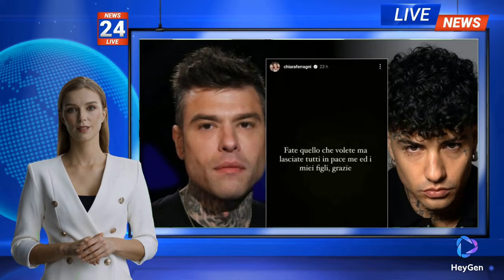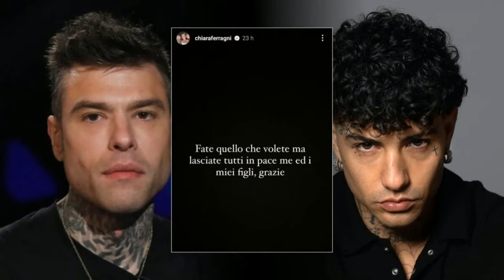FEDERICO LEONE SVELA TUTTO: IL DISSING CONTRO CHIARA FERRAGNI È UNA STRATEGIA?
Il panorama musicale italiano è stato scosso dall'uscita di "Allucinazione Collettiva", la nuova canzone di Fedez che ha messo al centro del dibattito mediatico il suo rapporto con l'ex moglie Chiara Ferragni. Questo brano arriva dopo una serie di eventi che hanno fatto parlare i fan e i media. Tutto è cominciato con il dissing tra Fedez e Tony Effe, uno scambio di frecciatine pubbliche che ha sollevato molti dubbi: si trattava di un vero scontro o di una strategia di marketing per creare aspettativa attorno a un progetto più grande? In parallelo, una soffiata ha alimentato voci secondo cui Fedez avrebbe acquistato stream falsi per gonfiare i numeri dei suoi brani precedenti. La tensione è aumentata fino al lancio di "Allucinazione Collettiva", una canzone che ha messo definitivamente al centro dell'attenzione il dissing più personale della carriera dell'artista, quello rivolto alla sua ex compagna, Chiara Ferragni.

La reazione di Chiara Ferragni
Poche ore prima dell'uscita del brano, Chiara Ferragni ha anticipato ai suoi follower il contenuto della canzone, definendola una "finta canzone romantica". In un post sui social, l'influencer ha dichiarato: "Questa sera non uscirà l'ennesimo dissing che ha intrattenuto molto, ma una finta canzone romantica, priva di sincerità. Un palese tentativo di sfruttare il momento". Ferragni ha poi sottolineato come questo brano arrivi in un periodo particolarmente difficile per lei, dopo dieci mesi di battaglie legali e personali con Fedez. Ha chiesto di essere lasciata fuori da questi giochi mediatici, rivelando la sua stanchezza per gli attacchi ricevuti e per le voci infondate che circolano sulla sua vita privata. La sua posizione è stata chiara: non vuole essere coinvolta in operazioni di marketing legate alla sua immagine e al suo passato con Fedez, cercando invece di proteggere la sua famiglia e di voltare pagina.

Il testo di Fedez: "Allucinazione Collettiva"
Il testo di "Allucinazione Collettiva" è denso di riferimenti personali e intimi. Fedez ripercorre momenti difficili della sua relazione con Chiara Ferragni, parlando di tentato suicidio, delle loro battaglie legali e criticando le amicizie della sua ex compagna, definite "parassitarie". Un momento centrale della canzone è il riferimento alla famosa lite di Sanremo, che ha segnato pubblicamente l'inizio del loro distacco. Nel brano, Fedez esprime il suo dolore per la fine del matrimonio e dichiara che avrebbe fatto qualsiasi cosa per la Ferragni, arrivando a dire che avrebbe ucciso per lei, salvo essere fermato dai suoi sentimenti per lei. La canzone alterna momenti di rabbia e pentimento, con il rapper che riflette su come la loro storia d'amore sia stata ferita, ma che, nonostante tutto, non riesca a capire esattamente come sia andata in pezzi: "La vita ferisce, il tempo lenisce, l'amore sparisce, ma non si capisce". Tra accuse velate e sentimenti profondi, Fedez ammette i suoi errori, riconoscendo che entrambi hanno contribuito al fallimento de